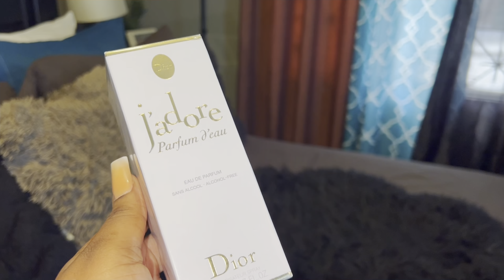Christmas Vlog || New stove || lots of cooking || unwrapping gifts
Hey guys I know I’ve been MIA but your girl has been busy. I also know that I’m extremely late with the vlog but I have them all recorded and they will all be uploaded in short order. In this video we’ll go Christmas shopping and get in the Christmas spirit. Whilst everything done was not shown, the spirit of Christmas was widely spread and even though I worked Christmas Eve and got off Christmas morning, I still managed to open gifts with my family and cooked Christmas dinner with the new stove that we bought.